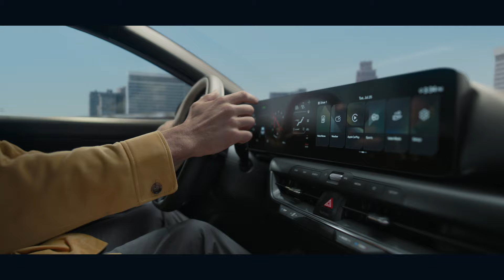Wireless Connectivity: Apple CarPlay® | The Kia K4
Apple CarPlay.® Then, navigate through your apps on the 12.3-in. Touch-screen Display for a smarter, more convenient drive.

*Wireless Android Auto™ is also available.